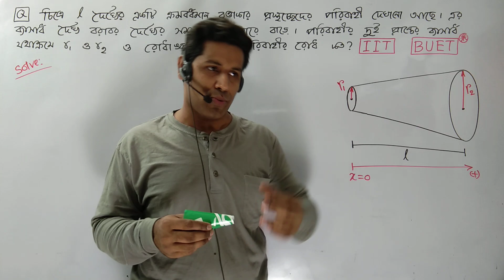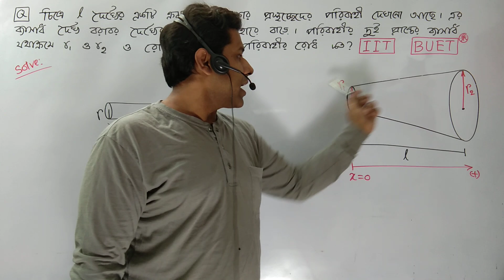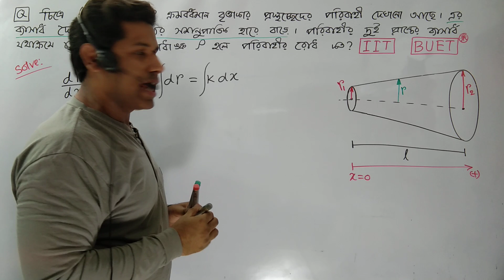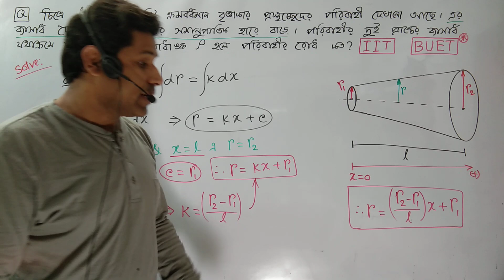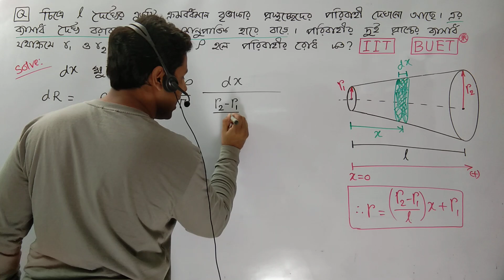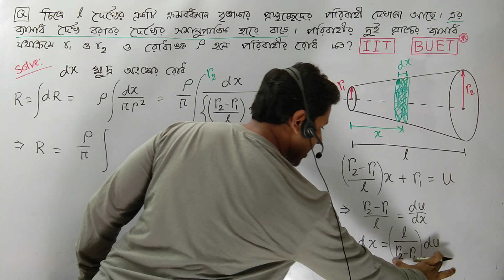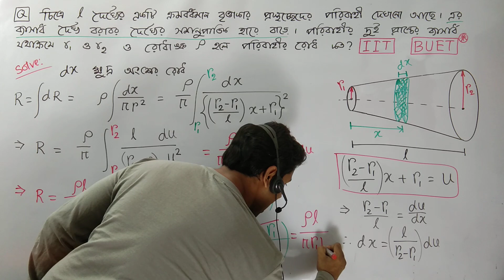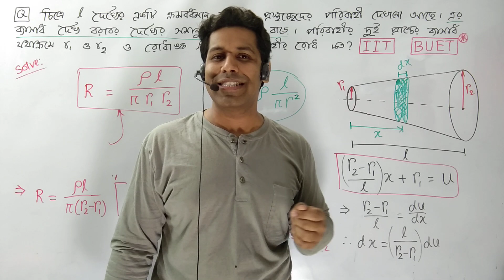Extraordinary IIT Question for BUET Admission Test | Resistance Determination | Barun Sir | Athena